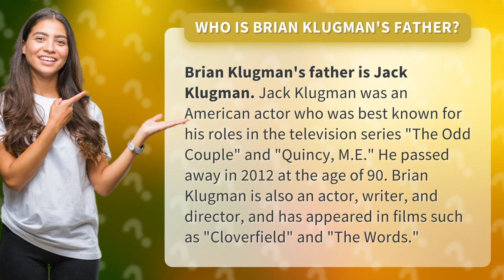Who is Brian Klugman's father?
Discover the fascinating family history of Hollywood star Brian Klugman as we unveil the identity of his legendary father! Join us as we take a closer look at the life and career of Jack Klugman, the iconic actor who stole our hearts with his unforgettable performances in "The Odd Couple" and "Quincy, M.E." From his rise to fame to his legacy in the entertainment industry, we'll explore the incredible story of this Hollywood legend and his talented son, Brian Klugman. So sit back, relax, and get ready to be blown away by the Klugman family's incredible journey!